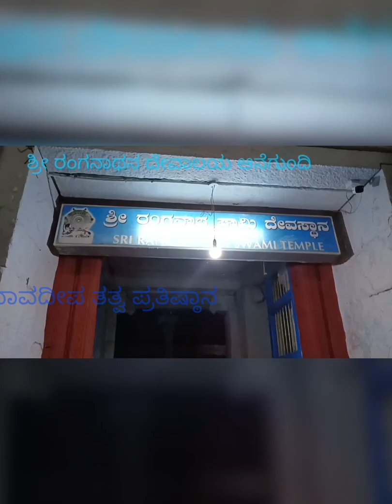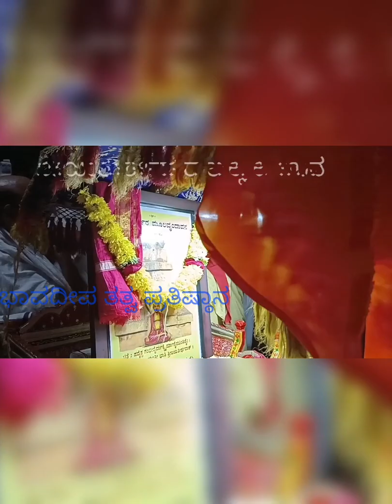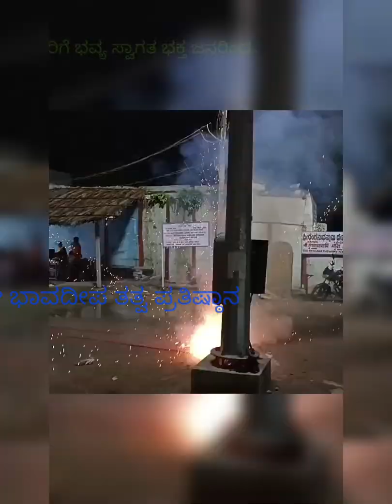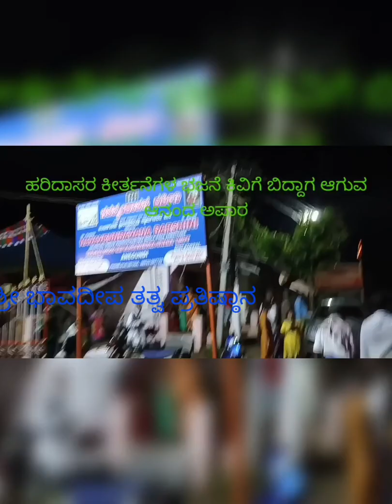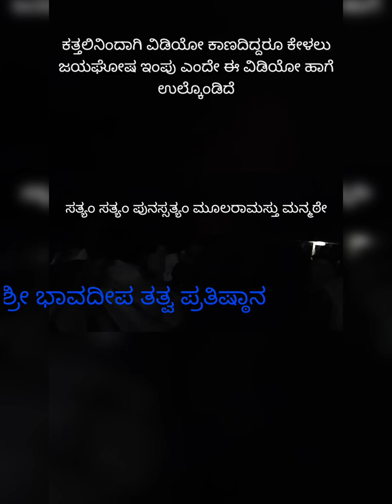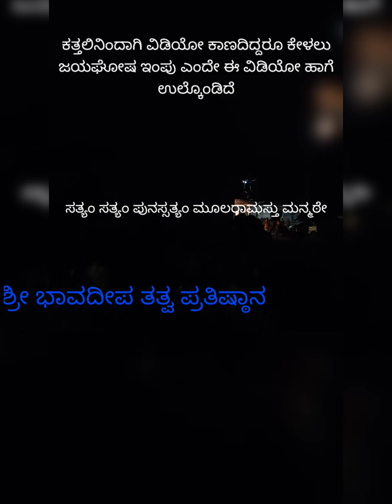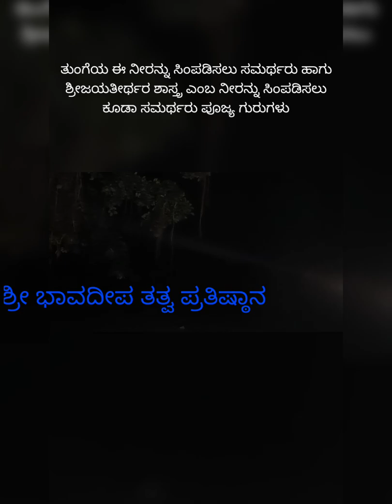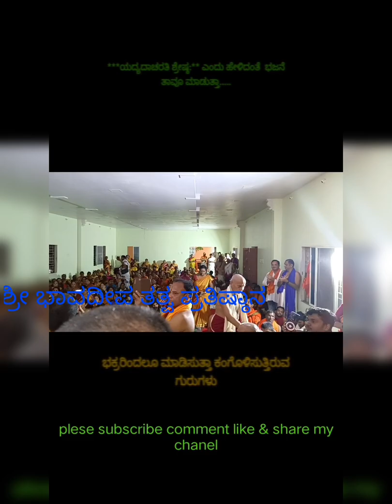ಚಲೋ ಆನೇಗುಂದಿ! ಶ್ರೀ ಜಯತೀರ್ಥರ ಆರಾಧನಾ ಉತ್ಸವದ ಸಂಪೂರ್ಣ ನೋಟ.chalo aanegundi navabrindavan gadde